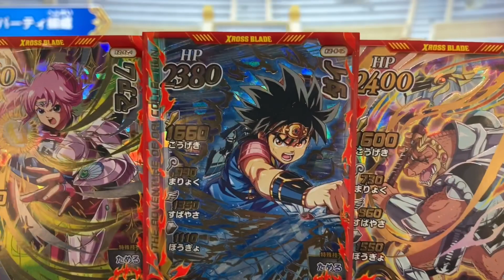【真3弾DRダイ 初使用！】GRマァム・DRクロコダイル［ダイの大冒険 クロスブレイド］ドラゴンクエスト◆クロブレ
真3弾
ドラゴンクエスト
ドラクエ
ギガレア
ドラゴンレア